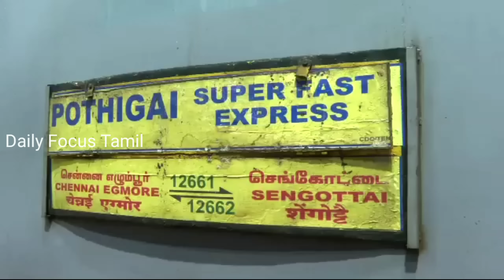ட்ரெயின் கிளம்பியவுடன் படிகட்டுக்கு ஓடிவந்து ஸ்டாலின் செய்த செயல் ! நீங்களே பாருங்க !